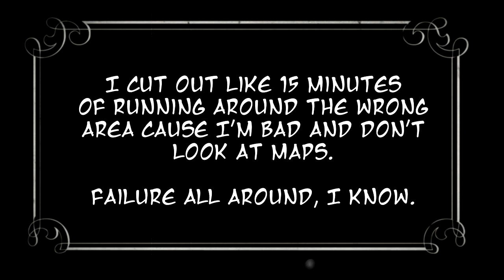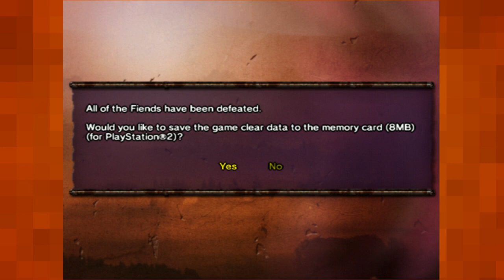Let's Play Blood Will Tell |18| Finding Fiends: Fortress Foes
Bombs, cats and monkey demons. Man, Keita Amemiya really knows how to make a domesticated animal look like the most crazed of beast, doesn't he?